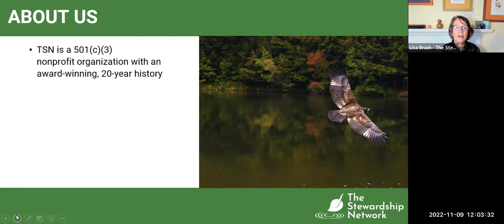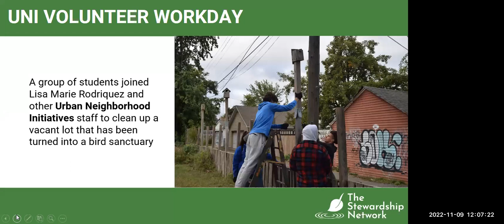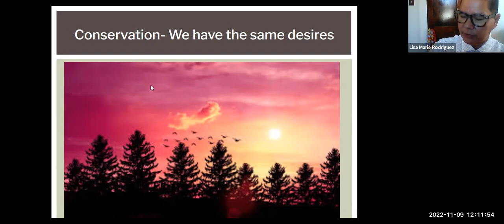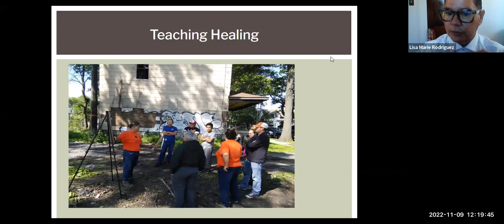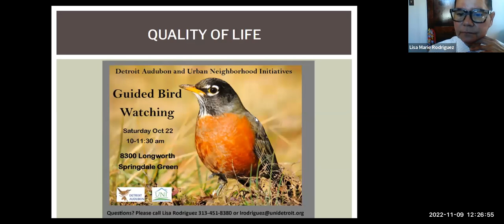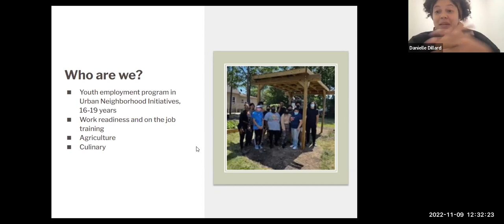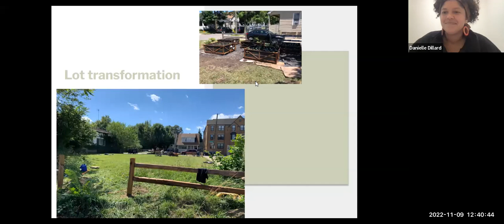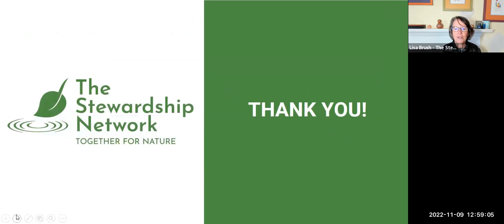November 2022 Webcast | Urban Stewardship: Liberating Vacant Land in Southwest Detroit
Join us the second Wednesday of the month for our monthly webcast series

November 2022 | Urban Stewardship: Liberating Vacant Land in Southwest Detroit

w/ guest Lisa Maria Rodriguez (Curator of Parks and Green Spaces, Urban Neighborhood Initiatives) plus UNI staff members Mariah Bosquez (Director of Land Use and Creative Placemaking) and Danielle Dillard (College and Career Pathways Coordinator)

With a waning tax base and declining population, the City of Detroit has been struggling to oversee vacant lots, pursue absentee landowners, or investigate illegal dumping. In response, the Springwells neighborhood created a program to address dangerous land vacancy and create long term solutions that heal their land and create vital green spaces.

Join our guests from The Land Stewardship Initiative of Urban Neighborhood Initiatives (UNI) to learn how they address local issues alongside residents and local youth, transforming vacant spaces into vital spaces that strengthen habitats, mitigate stormwater, and promote community bonding.

A first-generation high school and college graduate, Lisa Rodriguez graduated from Wayne State University with honors and holds three degrees in Fine Arts. She started at UNI as a volunteer and went on to expand the organization’s blight elimination efforts by creating their Land Stewardship Initiative, identifying and stewarding vacant lots, green spaces, and parks while collaborating with residents and volunteers. Lisa enjoys long walks in the forest and the shoreline with her beautiful German Shepherd, Koolie.